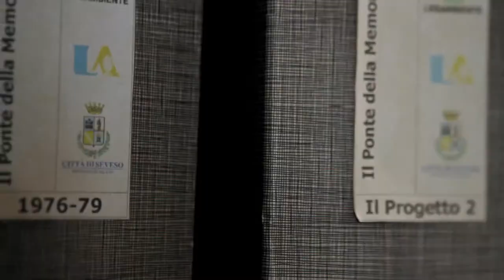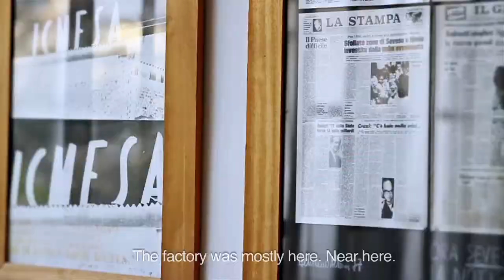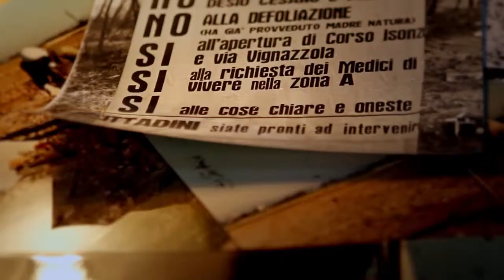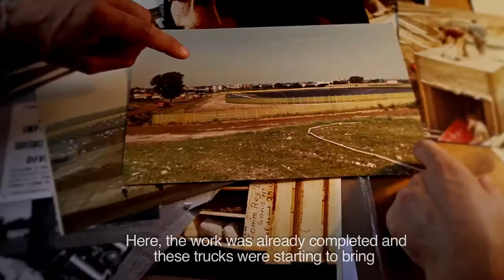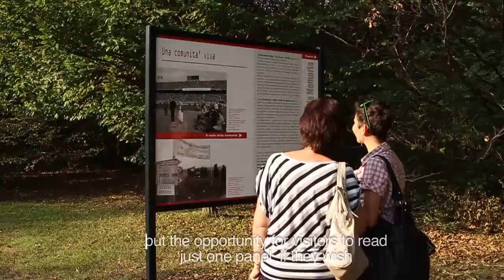Periurban Parks, Bosco delle Querce, Regione Lombardia